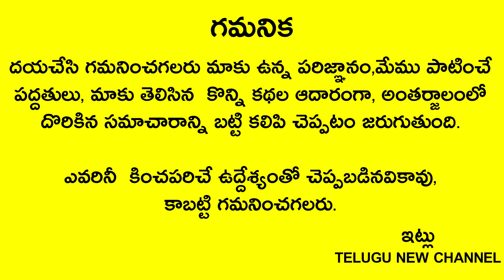రేపు 17మంగళవారం కొద్దిగా పసుపును ఇంట్లో ఇక్కడ పెట్టండి తరతరాలు తిన్నా తరగని ఆస్తి వస్తుంది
Telugu New